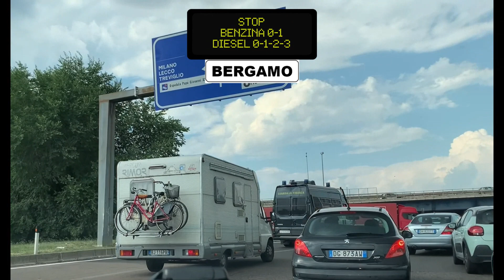A4 | Autostrada Serenissima | DESENZANO - BERGAMO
L'autostrada A4 (detta anche Serenissima) è un'autostrada italiana che attraversa da ovest a est l'intera pianura padana, partendo da Torino, passando per Milano, Venezia e terminando a Sistiana, frazione del comune sparso di Duino-Aurisina (TS), da cui prosegue verso Trieste, con soluzione di continuità, con la classificazione RA 13. È la terza autostrada italiana per lunghezza dopo la A1 e la A14.
Il primo tratto è stato quello tra Milano e Bergamo, realizzato e aperto da Società Bergamasca Autovie il 24 settembre 1927 e prolungato fino a Brescia nel 1931.

L'autostrada oggi
Nel tratto Milano-Brescia il transito dei veicoli è in media attorno alle 100.000 unità al giorno, con punte di 140.000, di cui una parte notevole (fino a 40.000 al giorno) di mezzi di grandi dimensioni (autobus, camion ed autotreni). L'indice degli incidenti dal 1999 al maggio 2007 è passato da 51 a 43,5, contro la media nazionale passata da 59 a 44 (il numero indica il numero di incidenti/100 milioni di km percorsi).

Nel tratto Venezia-Trieste il transito di mezzi pesanti nel 2008 è aumentato del 16% (circa 913 000 mezzi pesanti), mentre l'aumento del traffico complessivo è stato del 105% dal 2004 al 2008[7].

Da sempre questa autostrada è considerata uno dei punti nevralgici della rete viaria italiana facendo parte di uno dei più importanti "corridoi" europei che collegano l'estremità della Penisola iberica con le nazioni dei Balcani.

Il suo percorso di circa 530 km è gestito da società diverse: S.A.T.A.P. (Torino-Milano), Autostrade per l'Italia (Milano-Brescia), Autostrada Brescia - Verona - Vicenza - Padova (Brescia-Padova), Concessioni Autostradali Venete (Padova-Venezia e Passante di Mestre) e Autovie Venete (Venezia-Trieste).[8]

Differentemente dalle altre due grandi autostrade italiane, la A1 e la A14, la A4 non costituisce un corpo unico, ma è suddivisa in due tronconi dall'area urbana di Milano, in corrispondenza della quale c'è un tratto senza pedaggio.

Numerose sono le interconnessioni con le altre grandi arterie autostradali. L'A4 è costituita principalmente, nel tratto tra Settimo Torinese e l'autostrada A23, da tre corsie più corsia d'emergenza (ad eccezione di pochi tratti in concomitanza del passaggio sopra fiumi, oltre ai tratti a quattro corsie tra Marcallo-Mesero e Milano-Ghisolfa e poi tra Milano est e Bergamo). Il tratto dal nodo di Palmanova a Sistiana invece è ancora a due corsie, essendo la terza attualmente in fase di realizzazione (da Portogruaro a Latisana) o in progetto (da Palmanova a Villesse). Il tratto Villesse-Sistiana resterà a due corsie per senso di marcia.